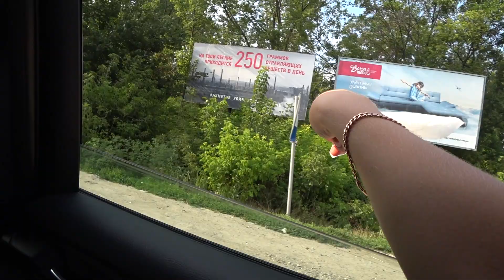СТРАШНАЯ ИСТОРИЯ ПРО ОБЩЕСТВЕННЫЙ ТУАЛЕТ | ЕДЕМ В СЕЛО :) /VLOG/ 27.07.17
Сегодня на авторынке душно, шумно и весело. Собираемся с Лёшкой в гости к бабулям. :)

(Карта)
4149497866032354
(Webmoney)
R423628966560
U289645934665